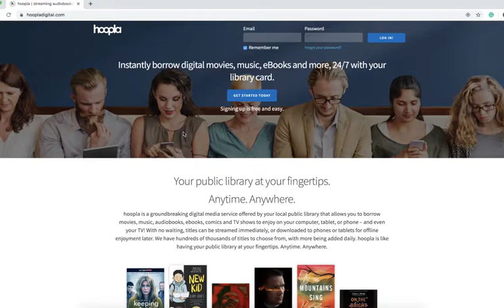National Library Week 2020 | Audiobooks with Hoopla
We're celebrating National Library Week with the Lakeland Public Library!

Have you ever checked out Hoopla?  If you enjoy multitasking (or just enjoy listening to your books), you can instantly borrow audiobooks (SO MANY AUDIOBOOKS!) through this great, free digital service of the Lakeland Public Library. All you need is your library card!

Hoopla also offers digital movies, music, eBooks, and more 24/7.

No library card? No problem! Create a free account with hoopla Engage to download/stream up to 3 titles per month!